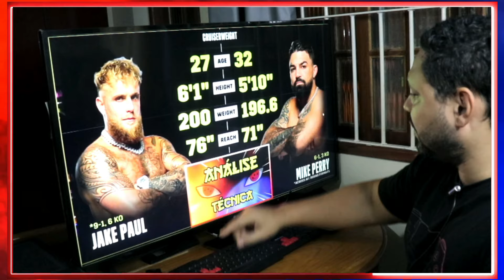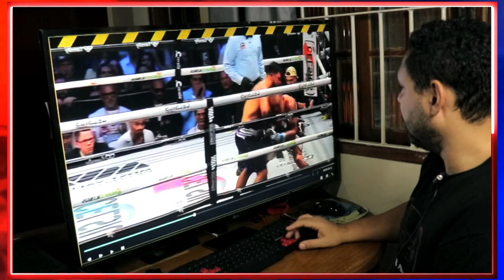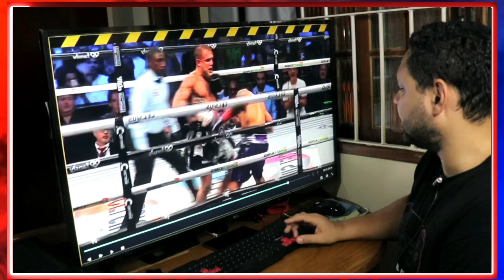Jake Paul humilha Mike Perry e Desafia Alex Poatan: Ele disse SIM!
O youtuber americano e lutador de boxe profissional, Jake Paul, venceu de forma AVASSALADORA o lutador ex-UFC peso meio médio, Mike Perry, de 32 anos. Sendo a ultima luta de Jake antes de encarar Mike Tyson no dia 15 de novembro deste ano, o americanop deu um show de boxe e desafiou Alex Poatan, que aceitou o desafio! Confira essa super análise tecnica da luta e fique por dentro de tudo sobre o desafio contra Alex Poatan!

Para saber mais, assista ao vídeo!